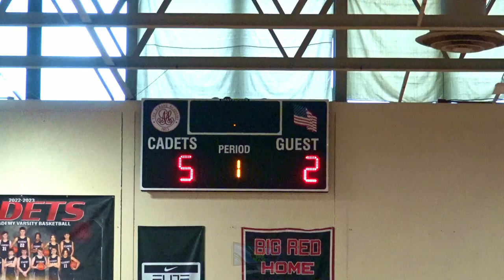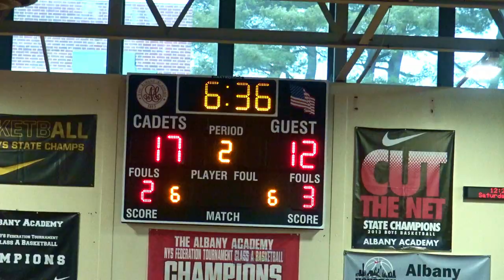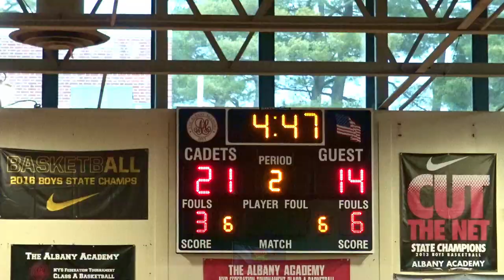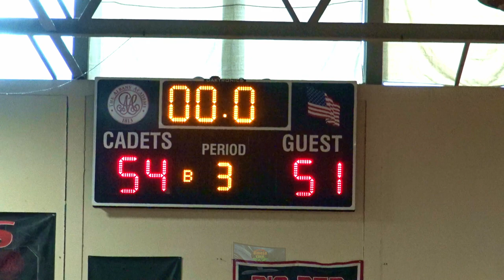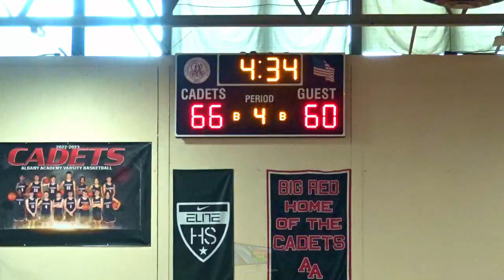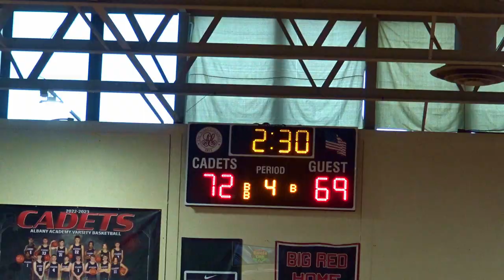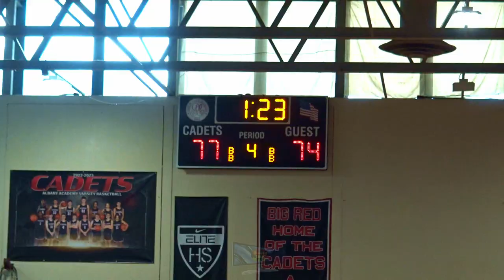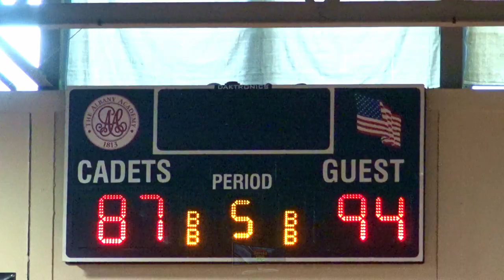Condensed Game: Green Tech vs Amsterdam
Condensed Game:

Green Tech Eagles vs Amsterdam Rams